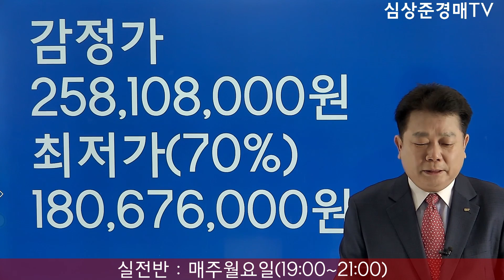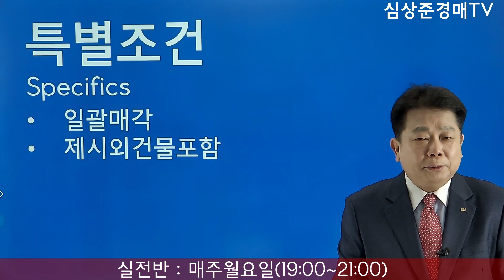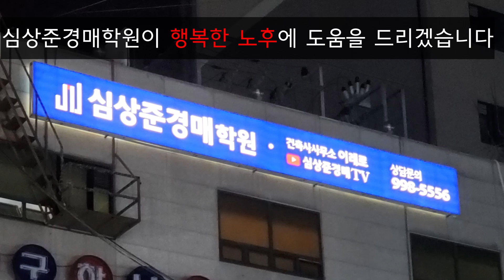[No. 추천경매물건]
- 수시접수